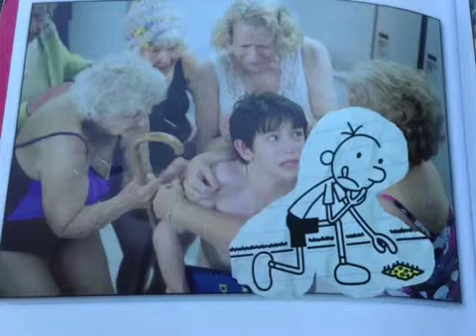Paige's Book Review